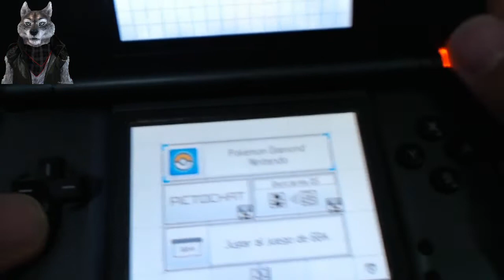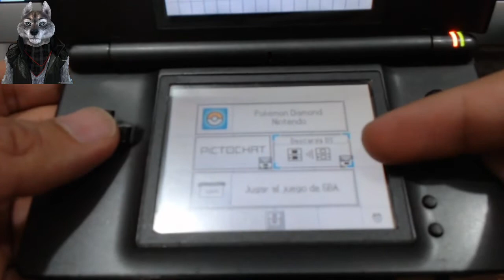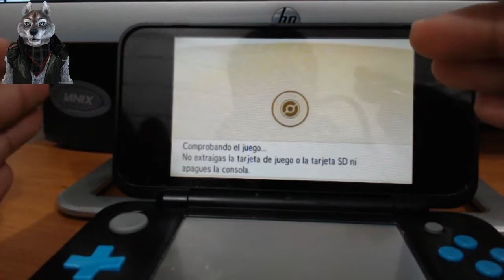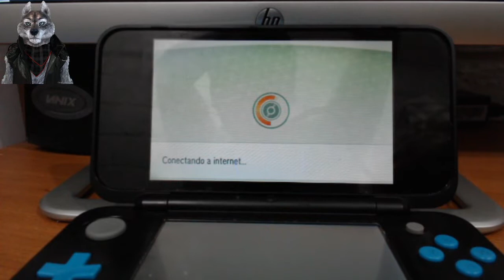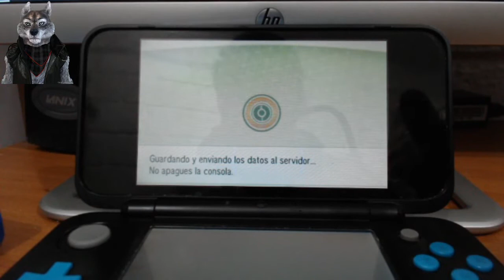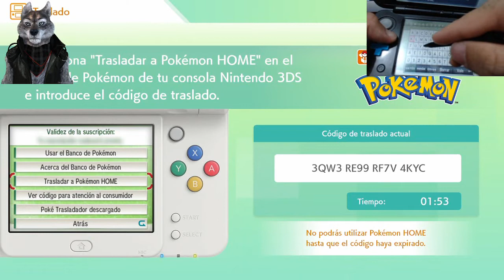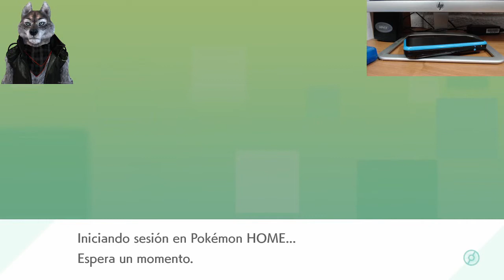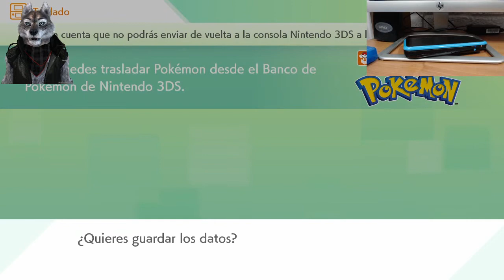Pokémon Home | Tutorial - Transferir de 3ra Generacion a Home